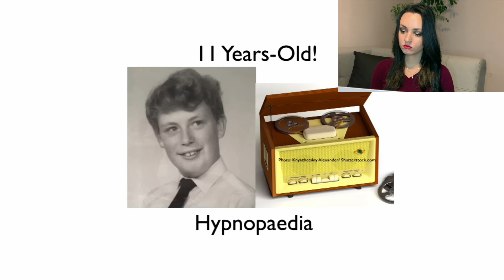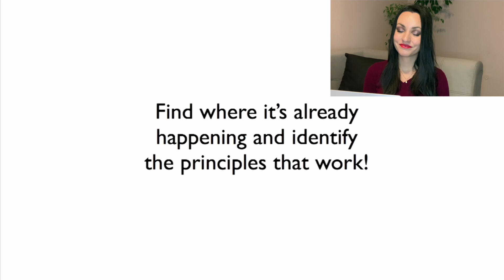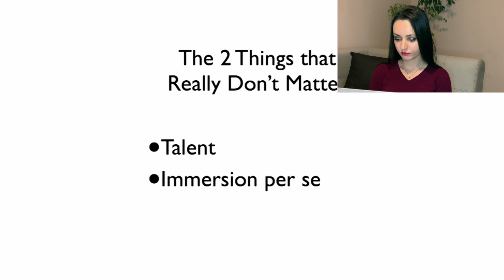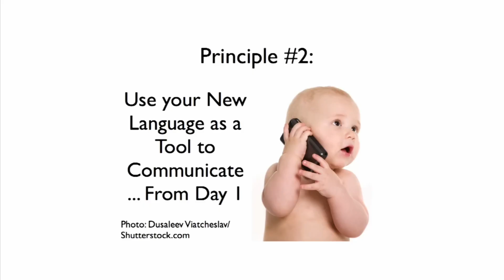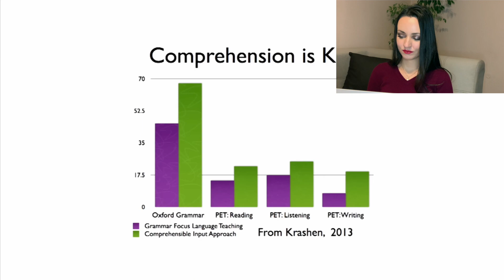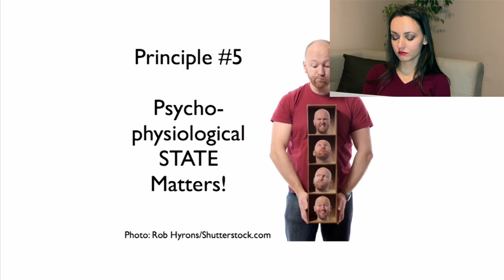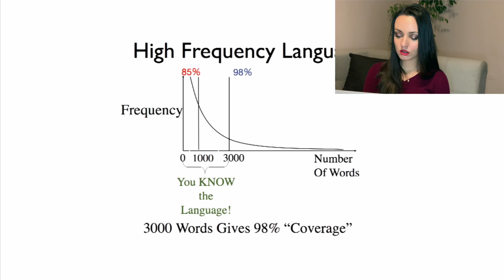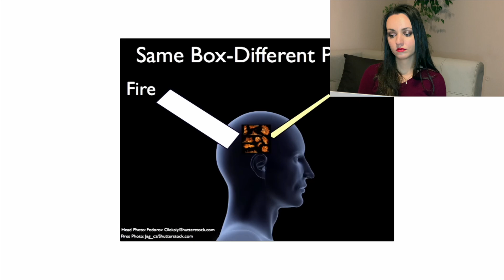POLYGLOT REACTS to Learn any language in 6 months @TEDx Talks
In this video, I react to Chris Lonsdale's TED talk on the topic of how to learn a new language in 6 months. Can you learn a language that quickly? I give you my thoughts on that and much more in this video.

💻 Discover resources by language
🗣️Practice speaking on italki and get $10 FREE with first purchase

🔍 My name is Stefani Kostadinova and I am a language enthusiast and a polyglot that currently speaks 8 languages. I am a member of HYPIA, the International Association of Hyperpolyglots.